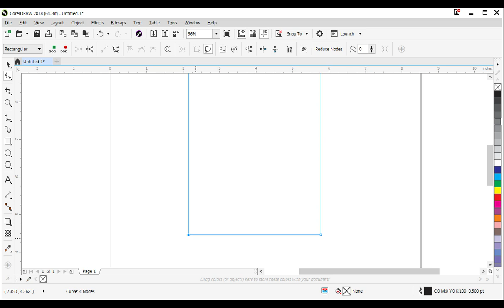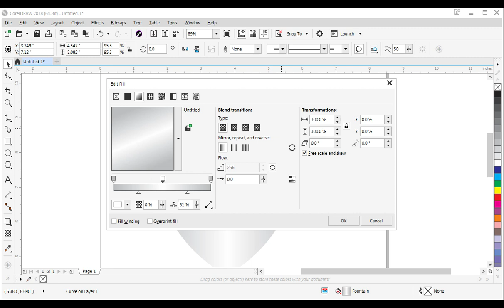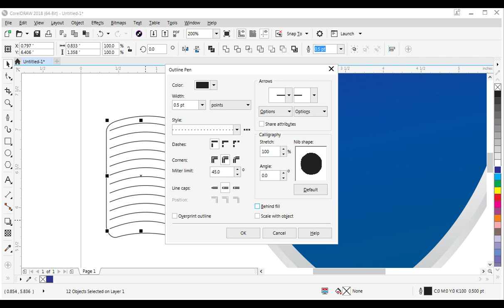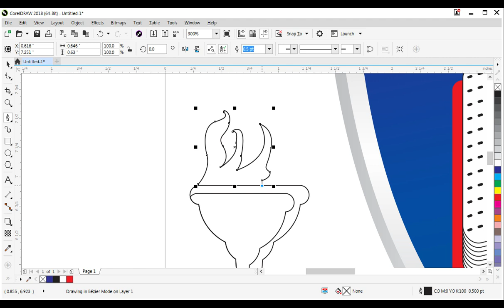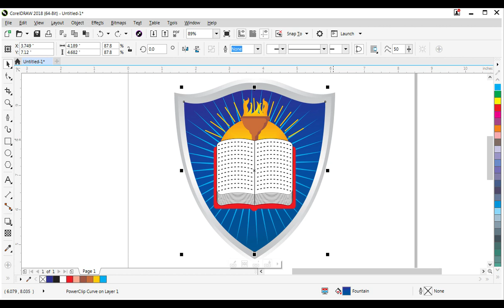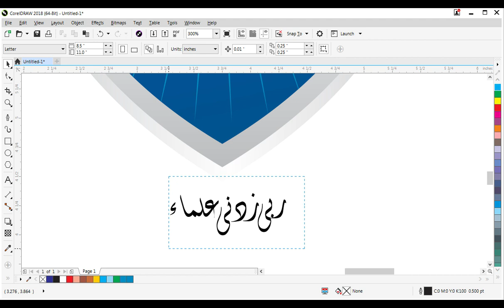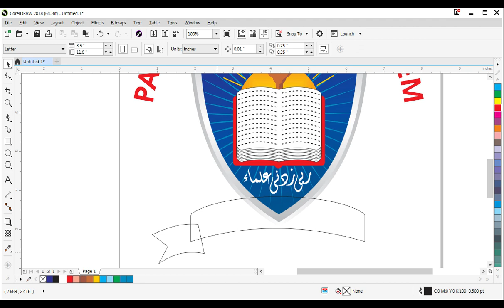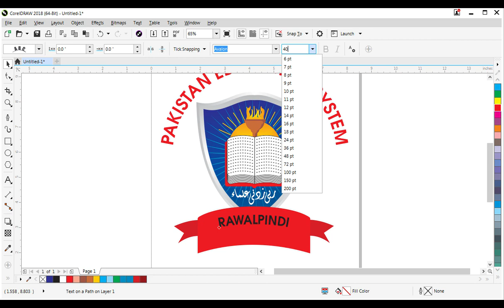How to create School logo in coreldraw in urdu|hindi Graphics Learner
Hello Friends!
Aj ki is class main seekhny gya k kis tahan sy hum apna khuda ka 1 logo tayar kr sakty han. to aj ki is class main ap ko ek school ka logo deign kr k dikhano ga or mukhamal tafseel sy btano ga .
video ko like krna na bohliya ga.